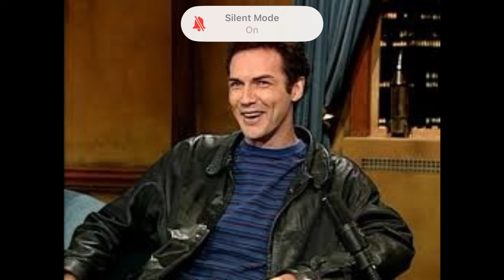Twinkle Toes 15